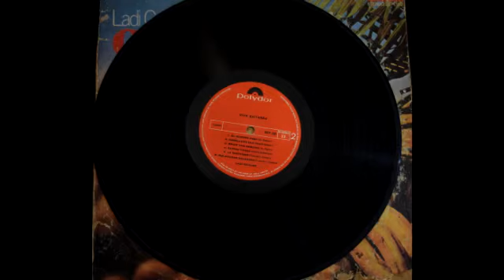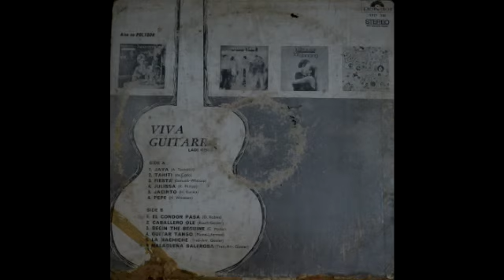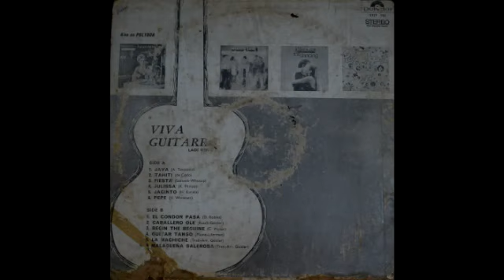Ladi Geisler |Viva Guitarra|2371 152|Best of|Java|Pepe|Fiesta|Guitar Tango|La Machiche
Ladi Geisler - Viva Guitarra-2371 152

Side A:

1.Java
2.Tahiti
3.Fiesta
4.Julissa
5.Jacinto
6.Pepe

Side B:

1.El Condor Pasa
2.Caballero Ole
3.Begin The Beguine
4.Guitar Tango
5.La Machiche
6.Malaguena Salerosa